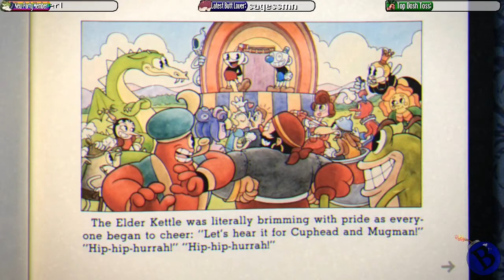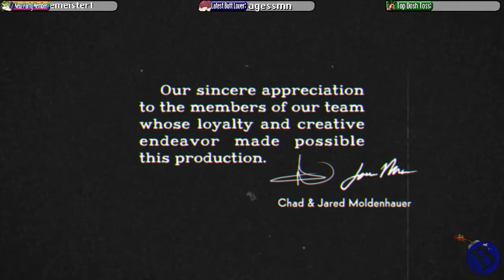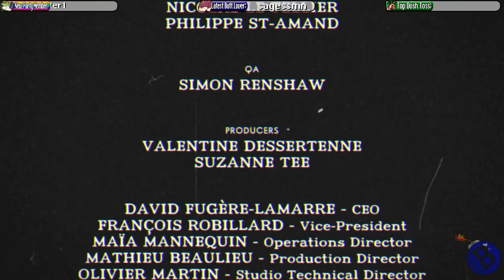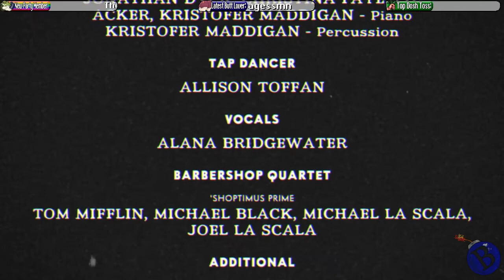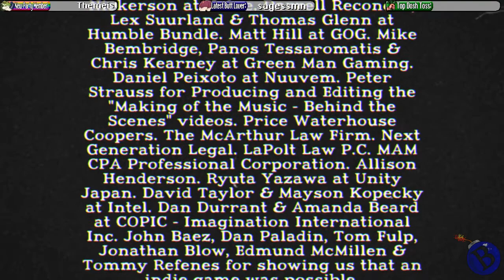Stream Play! Bluebomberimo » Cuphead in "Don't Deal With The Devil" (Part 3 FINALE)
Bluecario plays Cuphead for PC live on Twitch!

Video Intro was a collaborative effort with the logo design done by myself
Bluecario art in the thumbnail was done by Anna!